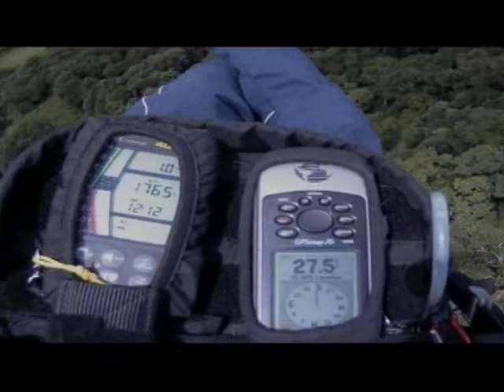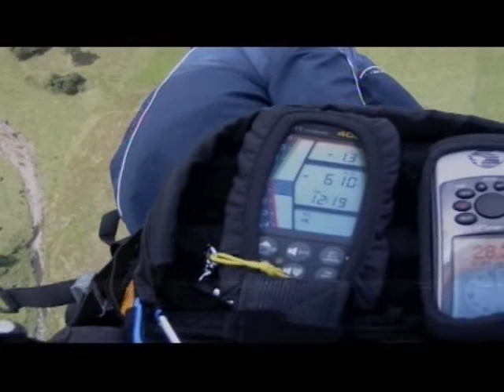Beechmont10:03:11.AVI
flying my Gin Zulu at Beechmont  and walking back up to launch.